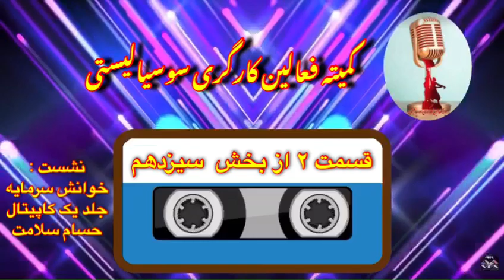قسمت ۲ از خوانش سیزدهم ، کاپیتال جلد یک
🚩🚨🎤 فایل صوتی خوانش جلد_اول "سرمایه"ی کارل مارکس؛ قسمت ۲ از نشست_سیزدهم؛ انجمن جامعه‌شناسی ایران؛ بهار ۹۸ [ادامه‌‌ی فصل چهارم: نیروی کار همچون کالا. ویژگی منحربه‌فرد «نیروی کار همچون کالا» از حیث ارزش‌آفرینی]

🖌توسط

🚩 📕‏⁧ کلاس_خوانش_سرمایه از بهار ۹۸ در انجمن جامعه‌شناسی ایران آغاز شد که همچنان ادامه دارد و احتمالاً تا اسفند امسال به درازا خواهد کشید.

🚨📚توصیه برای علاقمندان؛ خوانش فوق‌العاده آموزنده‌ای است.